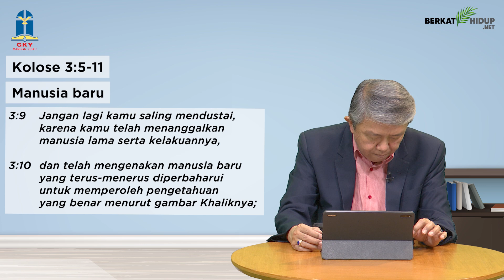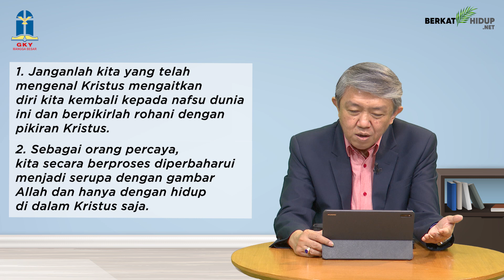Tuhan Adalah Gembalaku #969 - Manusia Baru (Part 1)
Kolose 3:5-11
Manusia Baru (Part 1)

* Kita telah menanggalkan manusia lama dan kita patut meninggalkan gaya hidup
manusia lama tersebut.

* Tidak ada apa pun yang dapat menahan kita untuk menjadi serupa Tuhan Yesus.

Manusia Lama Mestinya Masa Lalu